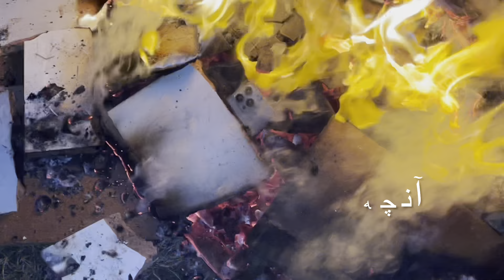😏گوشی پیمانو انداختم تو آتیش 😆 بد قاطی کرد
سلام بچه ها
با پیمان شوخی کردم گوشیشو انداختم تو آتیش
ویدئو رو تا آخر ببینید که قاطی کرد
منو زد